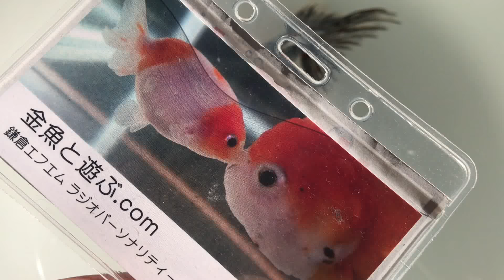五色東錦 志村産 金魚と遊ぶ.comの新入り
中国高級金魚品評会 福建省より極めて美しい入賞魚の数々をご覧下さい